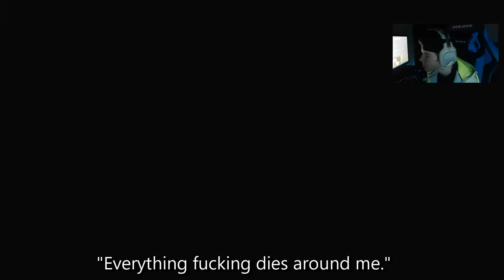NINJA DEFUSE 1v3 WTF?! | Call Of Duty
Any feed back is much appreciated!.